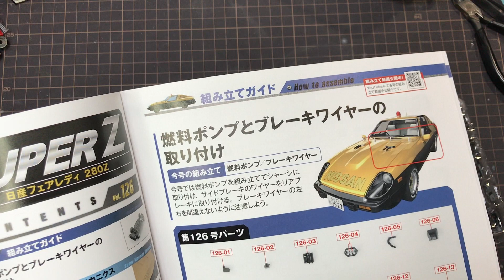#26 週刊 西部警察 SUPER Z 日産フェアレディZ アシェット(hachette)なべさんnabe-sanのチャンネル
･スケール
･コメント(作品アピールなど)
･作品画像